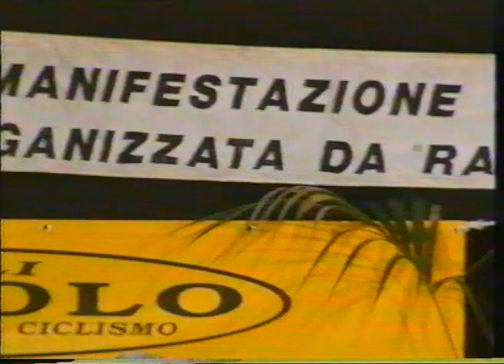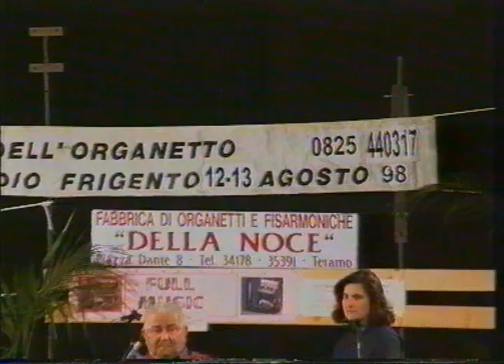FESTA ORGANETTO FRIGENTO AV 1998 2